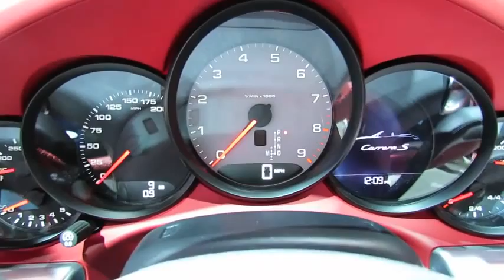2012 Porsche 911 Carrera S Convertable Exterior and Interior at 2012 New York Auto Show 1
an elite racers, the powerful vehicle extraction, comments